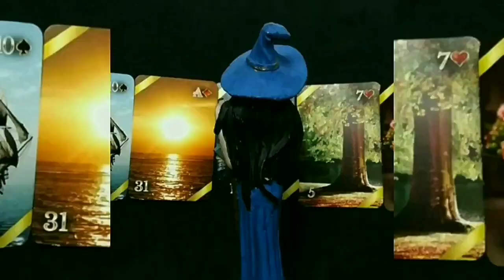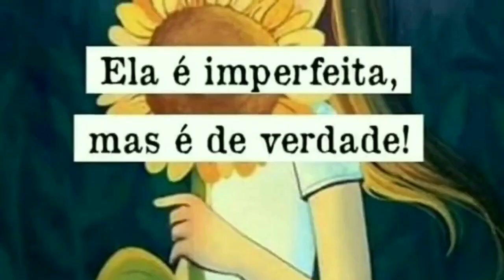COMO TOMAR UM BANHO COM LÍRIOS BRANCOS PARA PUREZA E CONEXÃO ESPIRTUAL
Sabemos que os lírios simbolizam pureza, fé, conexão espirtual, beleza...e não é a toa que as noivas adoram buquês feitos de lírios brancos, que Mamãe Oxum adora lírios, que também representa Justiça, fidelidade, transparência enfim lírios nos remete as divindades.
Hoje trago um ótimo banho que poderá ser muito usado no ano que vai entrar 2021, onde também estará na regência e comando de Pai Oxalá, de Mamãe Oxum e também de Pai Oxóssi.

MODO DE PREPARO:

1 Litro de Água já fervida
3 ou 5 Lírios Brancos
espere amornar na temperatura que seu corpo aguenta e despeje do pescoço para baixo após coado e as sobras levadas a natureza.

MELHORES DIAS
Quinta - feira
Sexta - feira

LUAS
Crescente
Nova
Cheia

Horários
Manhã até às 09:00
Ao 12:00
às 15:00

Mais fica também a seu critério tomar quando sentir a necessidade de atrair para si está pureza, está paz e conexão com o plano Superior.

NUNCA ENSINO BANHOS DA CABEÇA AOS PÉS.
SOMENTE DO PESCOÇO PRA BAIXO.
NÃO ME RESPONSABILIZO PELA CABEÇA DE NINGUÉM.